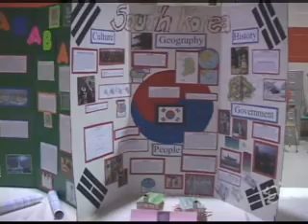ALLTV KOREAN 아시아권 소수민족 '풍성한 축제'